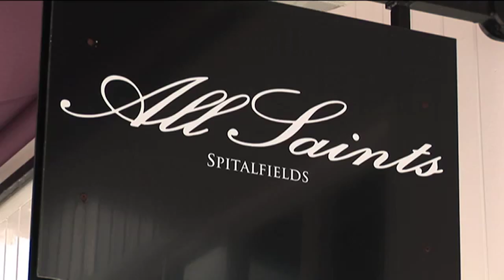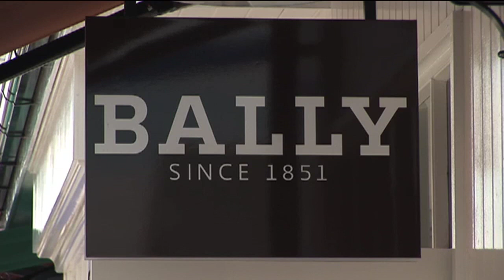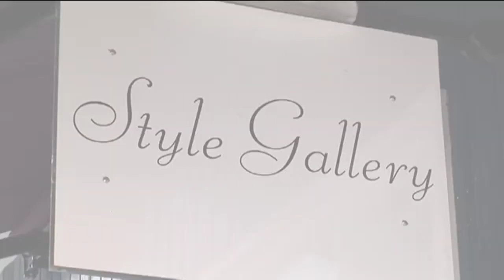Amber Le Bon in Kildare Village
Amber Le Bon visits Kildare Village before judging the 2009 Derby Most Stylish Lady competition.